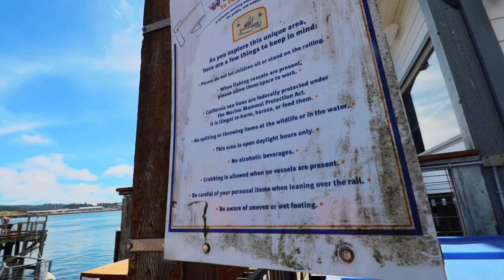Newport's Sea Lion Docks | FREE Things To Do On The Oregon Coast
When visiting Oregon there are a lot of different things you will want to do along the coastal region.   It can be overwhelming at where to start. and also costs can start to add up when you start hitting local attractions in each city.   However, there are a few out there that can spare your having to dig into your pockets to see something epic.   Today we are visiting some of Newport's most infamous residents at the Sea Lion Docks.

A donation of $3 or more guarantees you a post card a month, however there are other programs which include personalized phone calls, gifts and more!!!  Come be a part of the adventure!!